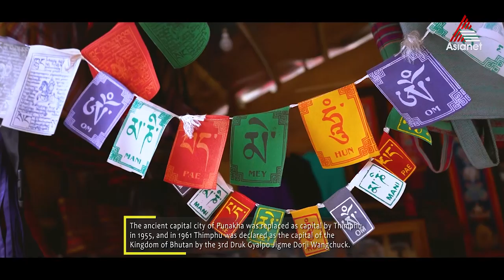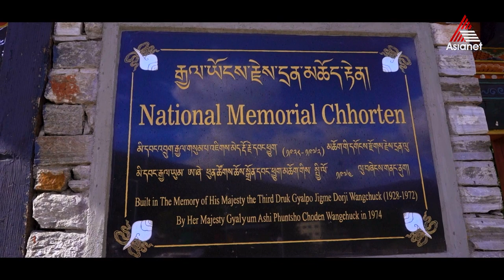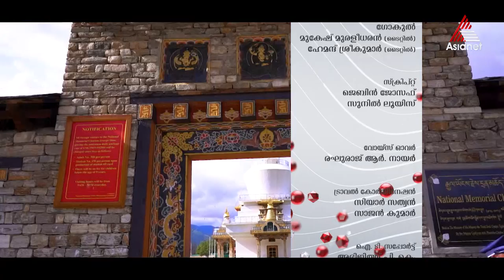ഭൂട്ടാനിന്റെയും തലസ്‌ഥാനമായ തിംഫുവിന്റേയും മനോഹര കാഴ്ച്ചകൾ കാണാം.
ആധുനിക നൂറ്റാണ്ടിലും സമ്പൂർണ രാജവാഴ്ച്ച നിലനിൽക്കുന്ന അപൂർവം ചില രാജ്യങ്ങളിലൊന്നാണ് ഭൂട്ടാൻ. ഭൂട്ടാനിന്റെയും തലസ്‌ഥാനമായ തിംഫുവിന്റേയും മനോഹര കാഴ്ച്ചകൾ കാണാം.

Travel Beyond Seen - Epi 21 || Himalayan Chapter || Bhutan